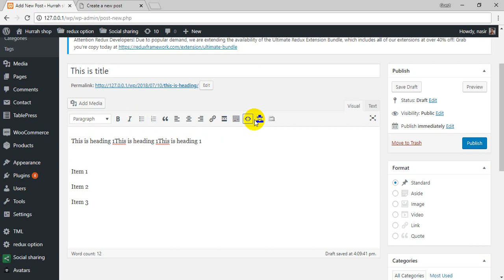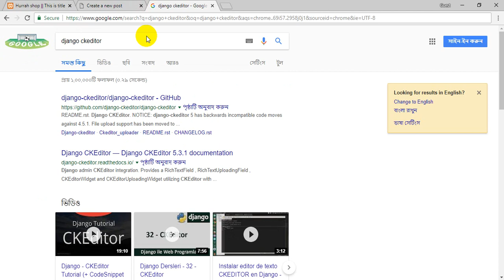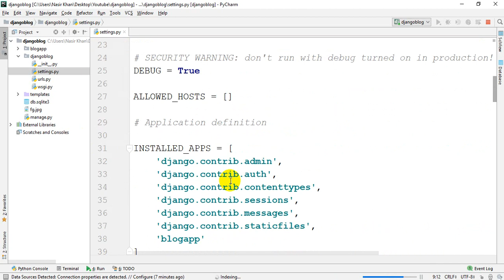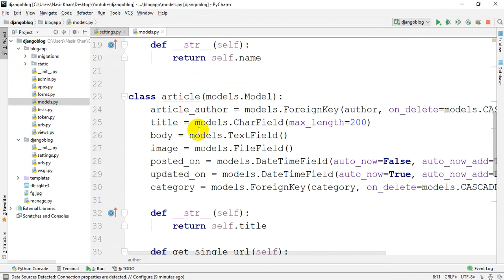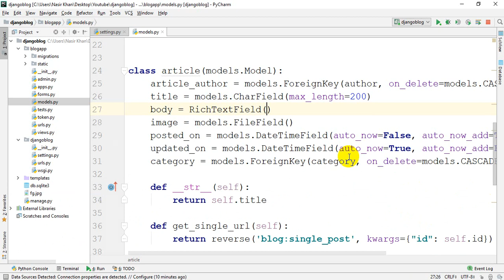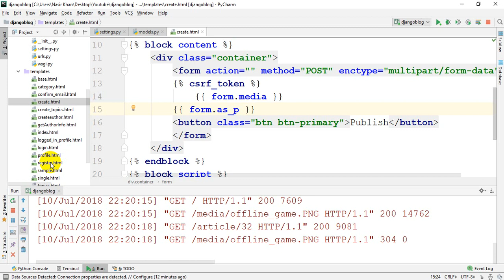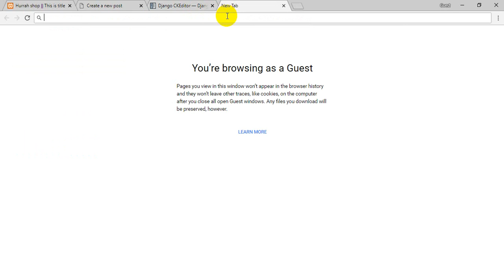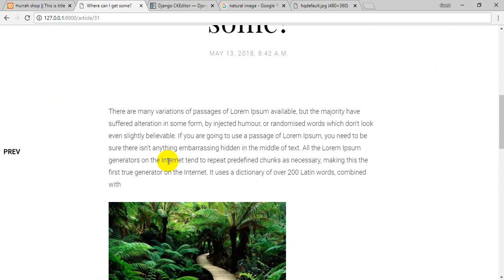Advancing the blog in Django || Bangla tutorial Part 1/3(Django CKEditor)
From now on we are going to start a new video series on advancing the blog in python/Django || Bangla tutorial. This is the third part of this series. The motto of this series to advance the existing Django blog which one we created on the last series.
Django: Django CKEditor

Source code: Available in the 2nd part of CKeditor

Search Key: Django Bangla tutorial.
Python bangla tutorial
Django tutorial
Python tutorial